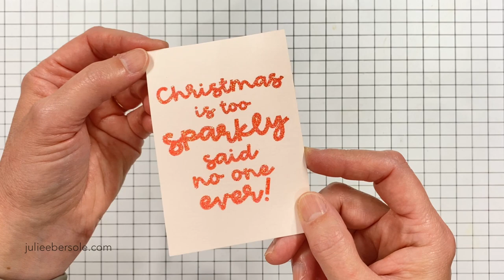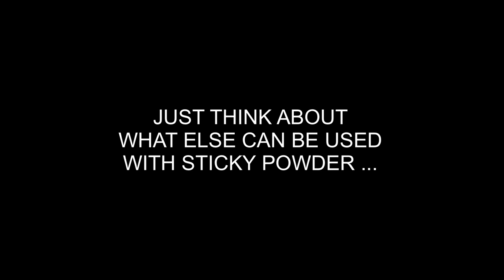HOW TO GLITTER STAMPED IMAGES ONLY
Today, I'm using Sticky Stuff, a special effects embossing powder for making glitter stick only to my stamped images

Stampendous Embossing Powder, Detail White, 0.76 oz.
Black Mini MISTI Laser Etched Stamping Tool (6-1/8 X 7), Hero Arts
Mini MISTI Laser Etched Stamping Tool (6-1/8 X 7), My Sweet Petunia